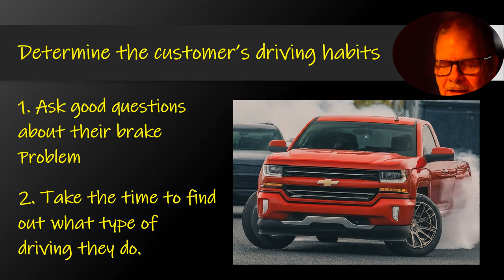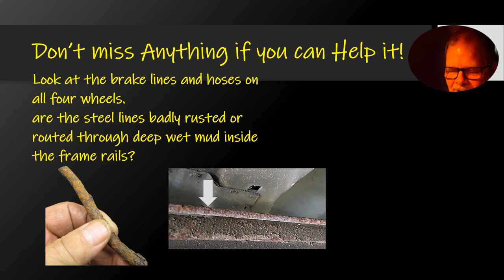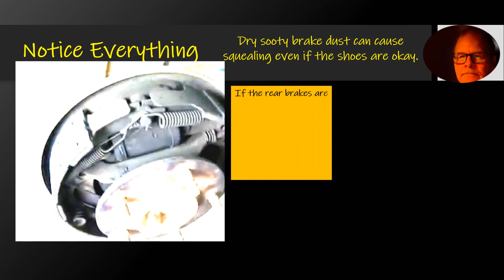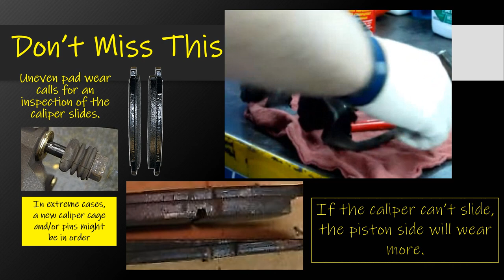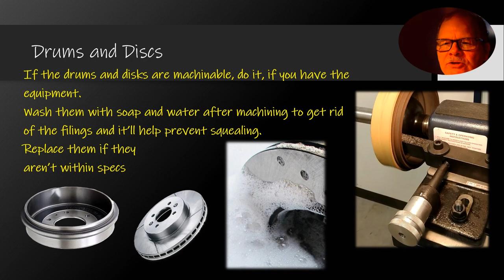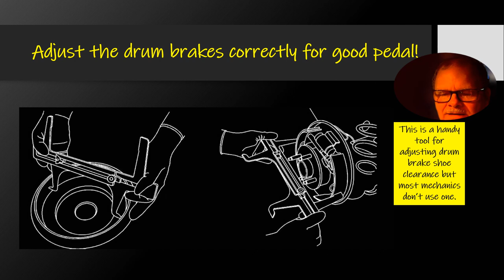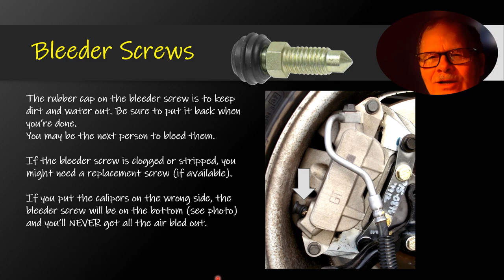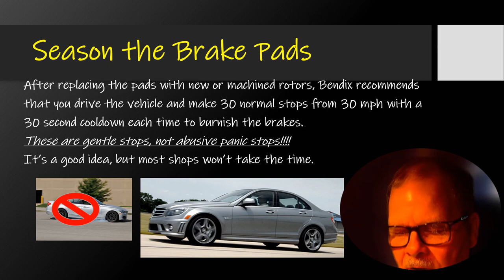Comeback Free Brake Service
These are essential tricks and tips I learned over the course of my forty plus years in the field and teaching.